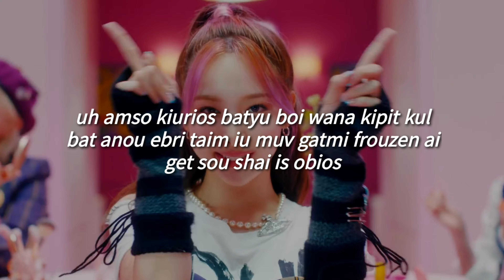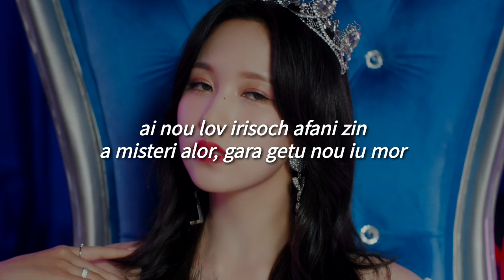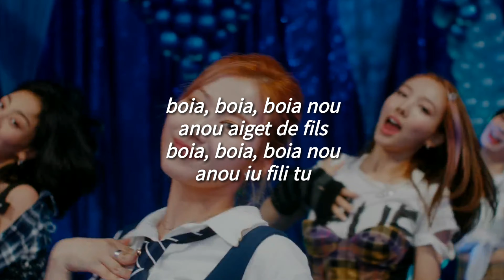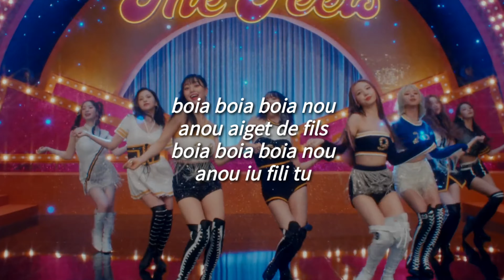The Feels - TWICE (Fácil Pronunciación/Letra Fácil)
[CHAEYOUNG]

boia boia boia nou
anou iu get de fils

[NAYEON]

uh, am sou kiurios
batyu boi, wana kipit kul
bot anou, ebri taim iu muv
gatmi frouzen ai

[MOMO]

get sou shai
is obios

[SANA]

kachin fils laik bareflais
ifai sei wats onmai main
wurajit bulsai

[TZUYU]

shut
am redi eimen fair
beibi ai

[JIHYO]

filaik kupids alaiv
alaiv ye, ye tunait
ye tunait

[DAHYUN]

if yor jart bits de seim wei letmi nou
kosam bum, bum, bum from jed tutou enai

[MINA]

ai nou lov irisoch a fani zin
a misteri alor
gara getu nou iu mor

[CHAEYOUNG]

kos ai aken fila rial konek shon
a super nachural atrak shona

[JEONGYEON]

ai got de fils for iu ye, ye, ye, ye

[NAYEON]

iu jav stolen mai jart, oh ye
never lerit gou oh, oh
no never lerit gou oh, oh, oh

[JIHYO]

lainin streitu mai jart, oh ye
ai garolde fils for shor
ye, ai garolde fils for ya

[MOMO]

anou aiget de fils
anou iu fili tu

[SANA]

suei inde munlait, dens inde darka
ainou darai katyor ai

[DAHYUN]

arwion, deseim vaib ai

[TZUYU]

wonder watson yor main

[CHAEYOUNG]

yugat migud enai wanabi yabu
if its domb welai wana bi aful

[DAHYUN]

ondornit denion laits bebe
electrisiri tunait bebe

[MINA]

[CHAEYOUNG]

[TZUYU]

[NAYEON]

[JIHYO]

[SANA]

[NAYEON]

[MOMO]

[JIHYO]

[MINA]

iu gat mai atenshon
sou wats yor intenshon

[TZUYU]

ye, telmi beibi wats dedil

[NAYEON]

oh, wan luken ainou it beibi
ma ais rivil
dat iu, iu, iu gibmi defils

[JEONGYEON]

[JIHYO]

[CHAEYOUNG]

[NAYEON]

[MOMO]

[JIHYO]